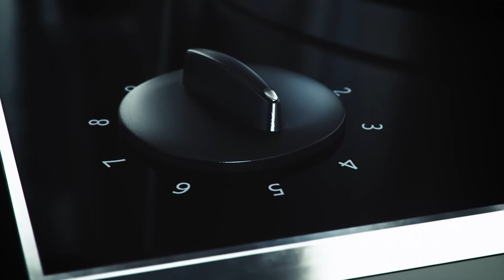Cooking with Fissler's Vitavit Premium® pressure cooker - how it works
Cooking with pressure is what differentiates a pressure cooker from a conventional pot. As a basic the pressure cooker always needs a minimum amount of liquid. The boiling temperature inside a pressure cooker rises from 100°C up to 116°C. The Lid with its sealing ring hermetically seals the pot. While heating up, the oxygen, that is responsible for destroying precious vitamins and nutrients, gets displaced by steam. The cooking valve always shows how much pressure is inside the pressure cooker. When the first ring appears, it’s a sign to reduce the heat. When the scond ring appears, the cooking time starts. After cooking time the pot gets easily depressurized.

All Fissler pressure coookers feature safety systems with patented technology and meet highest quality standards. They regulate themselves in case of too much pressure and their lid only opens when there is no more pressure inside.

The high boiling temperature leads to less cooking time:
• Cooking Level 3 (Express): ½ or 1/3 of conventional cooking time (Meat & Stews)
• Cooking Level 2: 25% longer than cooking time on cooking level 3 (Vegetables)
• Cooking Level 1: 50% longer than cooking time on cooking level 3. (Delicate vegetables and fish)
• Cooking times vary due to different amount, composition and size of the ingredients.

Example: Potaoes
• Conventional cooking time: 30 Min
• Cooking Level 3: 8-12 Min
• Cooking Level 2: 13-16 Min
• Cooking Level 1: 18 Min

Fissler. Premium cookware - Made in Germany. Made for what matters.